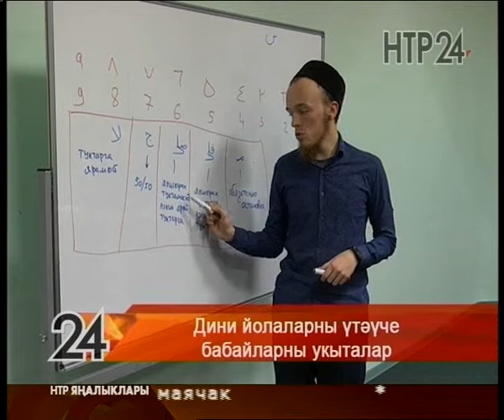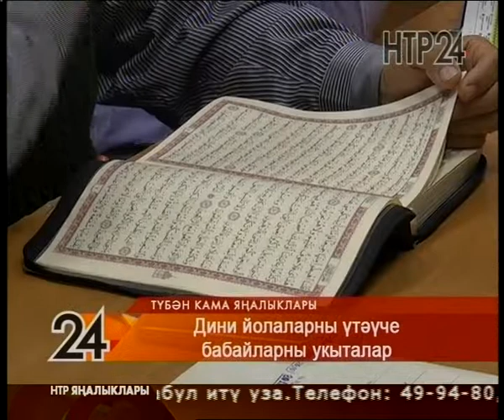Яңалыклар. Эфир 29.10.2019